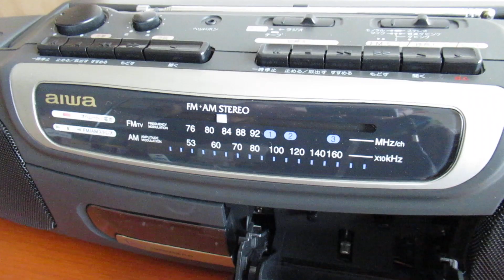aiwa ラジカセ CS-W320